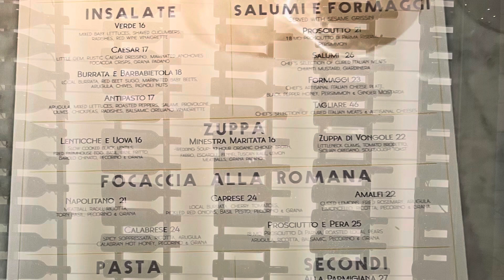PastaVino Trattoria - Staten Island, New York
For more content about restaurants and dining experiences throughout the 5 boroughs of NYC, please subscribe, make comments, share & put in your post notifications to my YouTube Channel - The World According to Rodrick Canute.